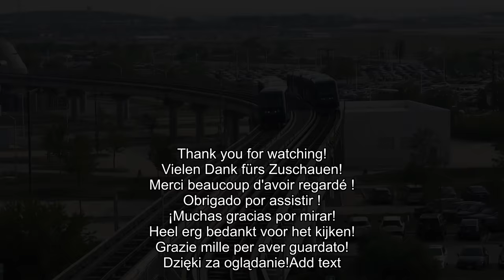Sunday Arrivals and Departures at Chicago O’Hare International Airport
A warm and hazy action-packed day of arrivals, departures and movements at Chicago O'Hare International Airport.  Enjoy this video compilation shot at at the threshold of runway 10C.  Featured in this video: Atlas Air 747-8, FedEx MD-11F, Air New Zealand 787-9 Dreamliner, KLM 787-10 Dreamliner, Austrian Airlines 777-200ER, Aer Lingus A330-300, Lufthansa A340-600, British Airways A380, British Airways 777-300ER, China Cargo Airlines 777F, American Airlines 737-800 (Heritage AirCal livery), HiFly Malta A330-300, Turkish Airlines 777-300ER, Iberia A330-300, American Airlines 787-8 Dreamliner and much more!

or below at

06182023 KORD List of arrivals and departures

Atlas Air B747-8 BHM N862GT
FedEx MD-11F MEM N643FE
Air New Zealand B787-9 AKL ZKNZN
KLM B787-10 AMS PHBKI
China Airlines Cargo B777F PVG B223G
Austrian Airlines B777-200ER OELPC
Aer Lingus A330-300 DUB EIGAJ
Lufthansa A340-600 MUC DAIHU
British Airways A380 LHR GXLED
British Airways B777-300ER LHR GSTBF
American Airlines B737-800 SJD N917NN
HiFly Malta A330-300 CPH 9HHFA
Turkish Airlines B777-300ER IST TCLJE
Iberia A330-300 MAD ECLUX